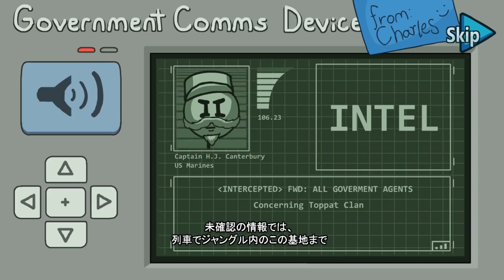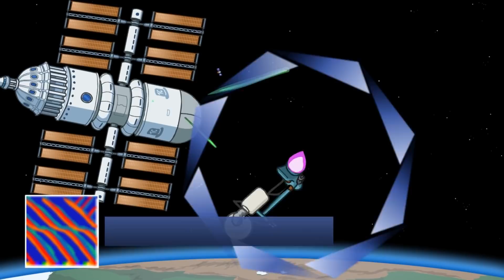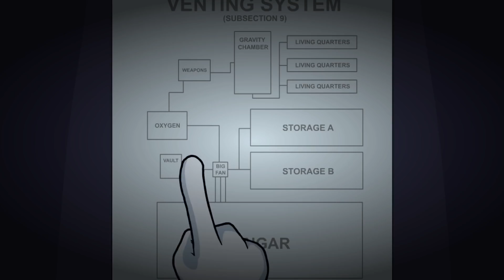『世界一不運な棒人間』が様々なミッションに挑むようです！！！【#7】